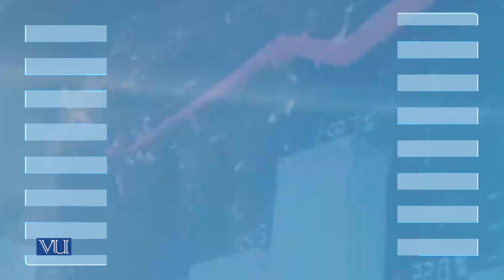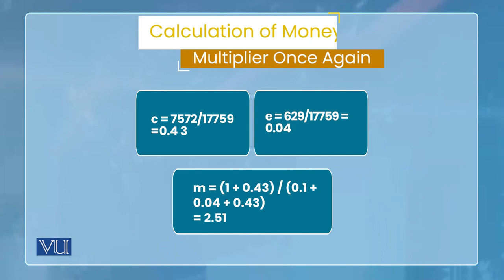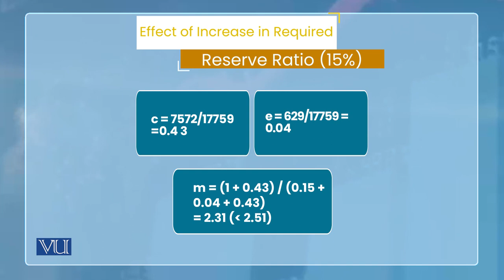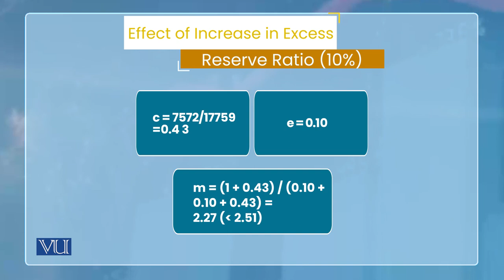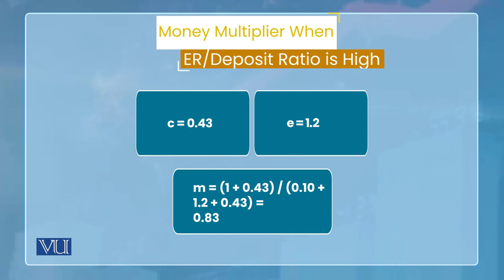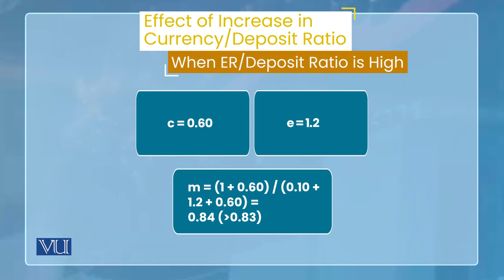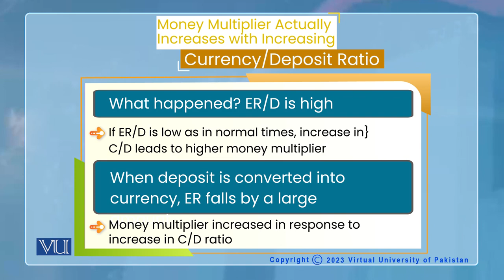Money Supply Response to Factors in Money Multiplier | Monetary Economics | ECO604_Topic045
Topic045: Money Supply Process - Money Supply Response to Factors in Money Multiplier,